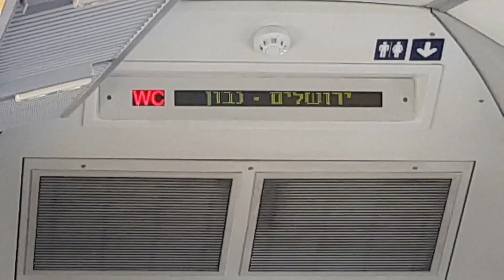תיעוד מלא של נסיעה ברכבת המהירה אל תחנת נבון בירושלים מנמל התעופה, כולל עצירה לא מתוכננת אחת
הרכבת המהיר לירושלים הנמצא בבנייה

הקו, שנפתח חלקית ב-25 בספטמבר 2018[6], מפעיל רכבות מתחנת הרכבת ירושלים – יצחק נבון לתחנת הרכבת נמל התעופה בן-גוריון. עד להשלמת חשמול המסילה עד לתל אביב[7], על הממשיכים ליעד זה להחליף רכבת בנמל התעופה בן-גוריון[2]. בשלושת החודשים הראשונים, הנסיעה בקו בחינם, בשני כיווני הנסיעה[8], עם הזמנת כרטיס נסיעה מראש.
הקו כולל שלושה חלקים, שני הקטעים הראשונים משמשים את קו הרכבת שבין תל אביב-יפו למודיעין. הקטע האחרון, באורך 30 קילומטר מקשר את אזור כפר דניאל עם ירושלים באמצעות מנהרות באורך כולל של עשרים קילומטר וגשריםבאורך כולל של חמישה קילומטר. קטע זה מסתיים בתחנת רכבת תת-קרקעית בעומק של 80 מטר בין בנייני האומהלתחנה המרכזית בכניסה לירושלים. אורכם הכולל של המסילות הוא 57 קילומטר.
בניית הקו רשמה מספר שיאים מקומיים: הגשר הארוך בישראל באורך 1.25 קילומטר, הגשר הגבוה בישראל, המגיע בשיאו לכ-90 מטר מעל הקרקע, המנהרה הארוכה בישראל באורך 11.6 קילומטר ותחנת הרכבת העמוקה ביותר בעומק של 80 מטר, שהיא גם אחת מתחנות הרכבת הכבדה העמוקות ביותר בעולם. העלות המשוערת של הקמת הקו היא כ-6.86 מיליארד שקל[9] אך יש שמעריכים כי העלות עשויה להגיע לכדי 9 מיליארד שקל[10].
קו הרכבת נקרא "מהיר" אך הוא אינו משמש לרכבות מהירות (שמהירותן בדר"כ מעל 200 קמ"ש), הקו נקרא כך מכיוון שהוא מהיר יותר משמעותית מקו הרכבת הישן לירושלים.